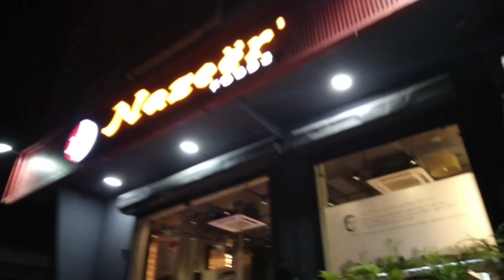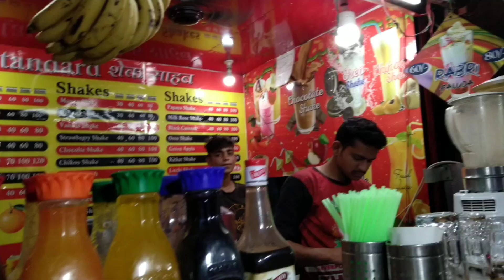WENT TO GYM AFTER 2 MONTHS 🤯 || MUSCLE SORENESS